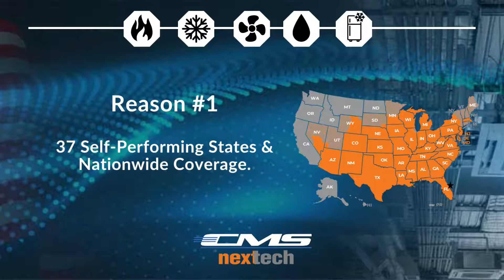Why Choose CMS Nextech?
We are here for all your commercial HVAC/R needs! From nationwide coverage to 24/7 service, there are many advantages of choosing CMS Nextech as your commercial HVAC/R service provider.